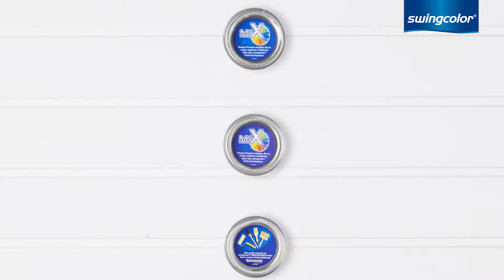Swingcolor Laques – meubles de jardin